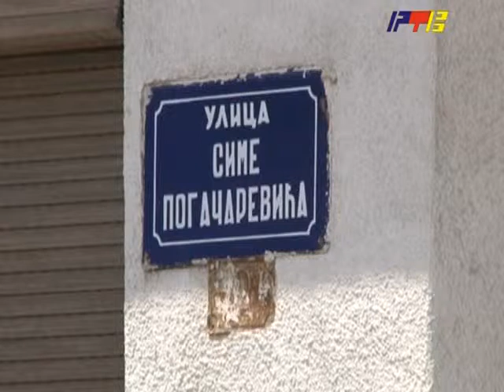RTV Vranje Vodovod 09 07 2014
radovi na zameni azbestno cementnih vodovodnih cevi ipak ne pocinju danas